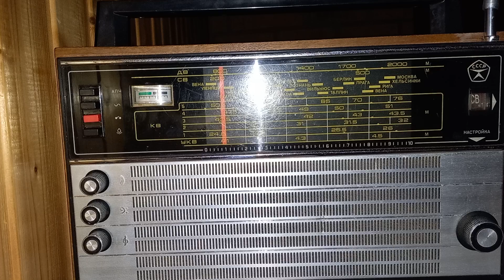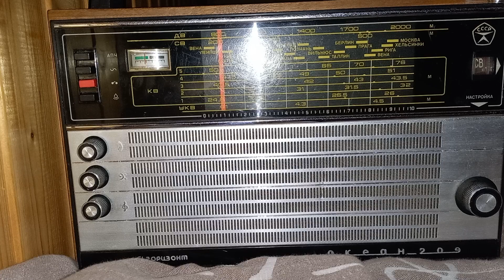Приём Радио Вести FM на СВ диапазоне 1413 кГц в Новой Москве 03.10.2023